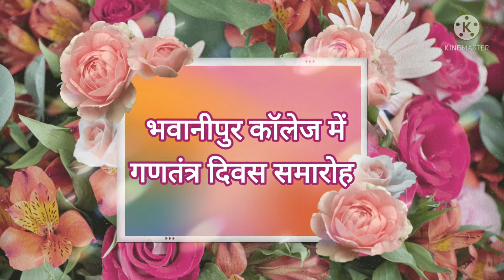भवानीपुर कॉलेज में गणतंत्र दिवस समारोह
समारोह की झलकियां देखें